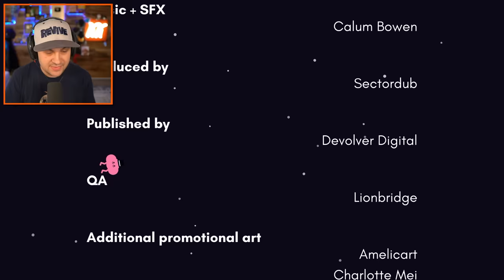The SAD ENDING of Pikuniku...